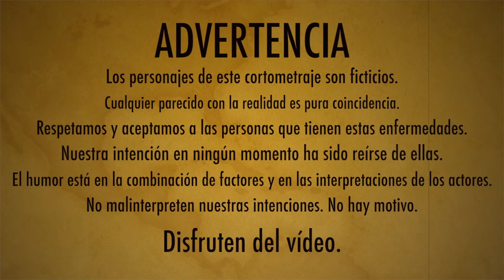Enfermos 1/3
No hay palabras para describir este proyecto. Bueno sí: Terrorífica mierda del averno. No os ofendáis.